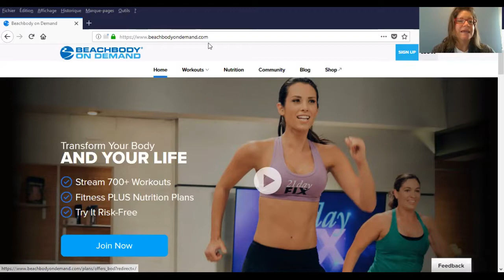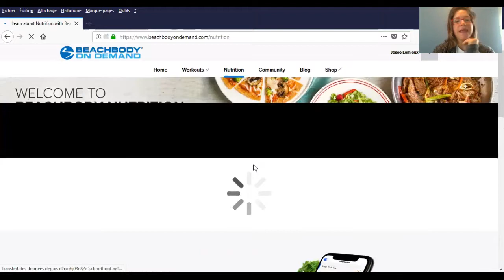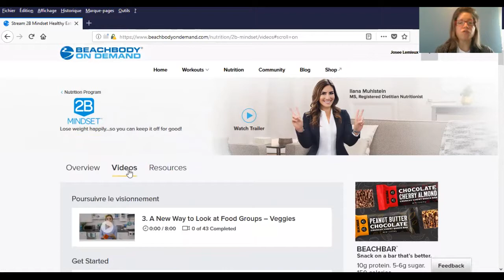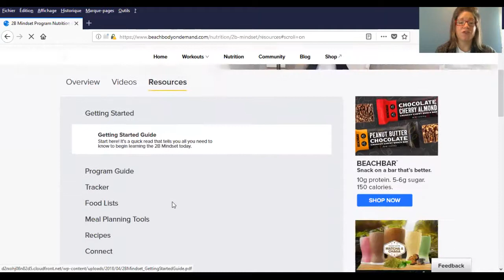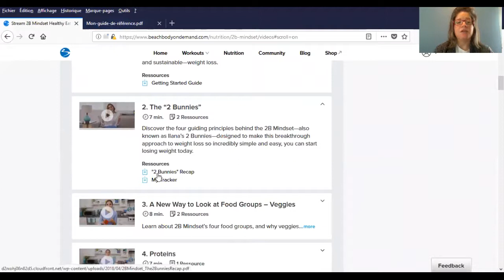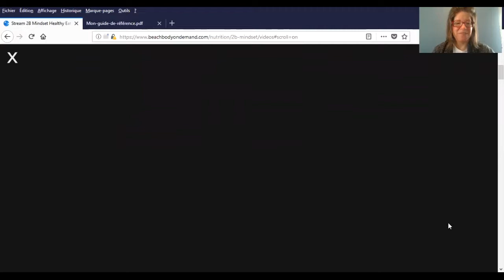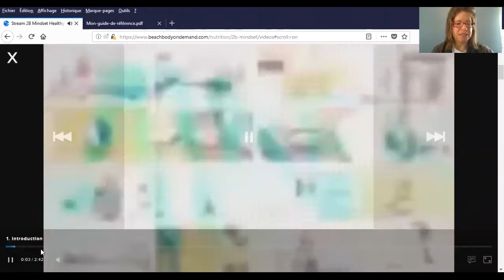2B Mindset : comment avoir accès en ligne après ton inscription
Félicitations! Tu t'es procurée la trousse 2B Mindset! Je te montre comment avoir accès aux vidéos et à la documentation en ligne!